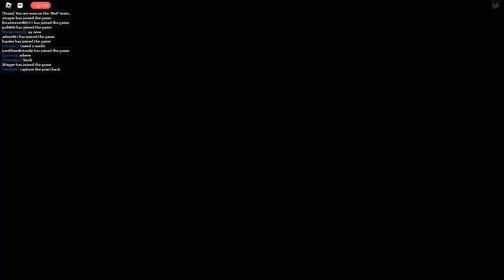flappy men being flappy 2